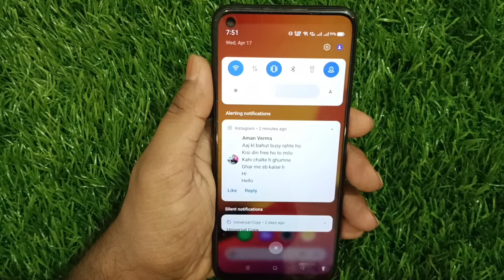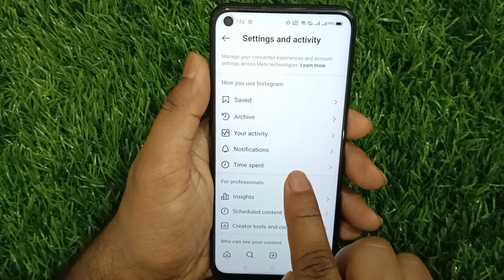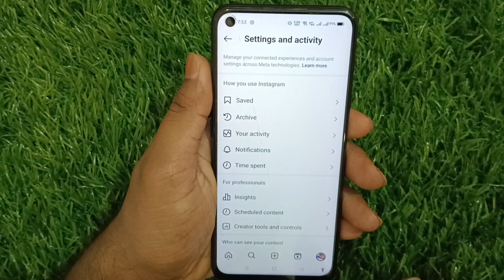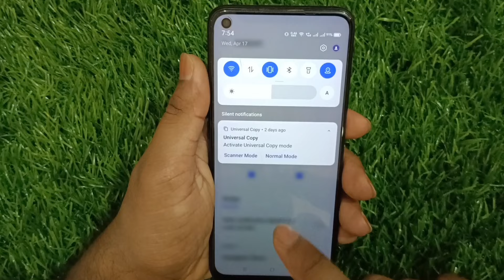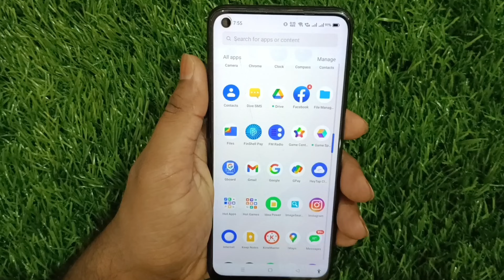Instagram Ke Message Notification Kaise Band Kare | How to Turn off Instagram Notification 2024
Instagram ki notification kaise band kare | How to Turn Off Instagram Notification 2024

Hey guys,

Today in this video i'm going to show you how to turn off instagram msg notification or how to hide instagram notification very easily so keep watching this video.

Dosto aaj ke is video me maine aapko bataya hai ki aap kaise apne instagram ke aane wale msg notification ko band kar skte hai ya hide sakte hai bade aasani se to is video ko pura jarur dekhe.

Your queries ⬇️⬇️

1. how to turn off insta notification
2. instagram notification off kaise kare
3. how to disable notification message notification
4. instagram ke notification kaise band kare
5. how to stop instagram notification
6. how to stop insta msg notification
7. how to turn off dm notification on instagram
8. insta notification off kaise kare
9. instagram ki notification kaise band kare
10. instagram msg notification off kaise kare
11. how to open instagram account in google chrome
12. google chrome se instagram kaise chalaye
13. google chrome me instagram account kaise khole
14. instagram par message notification kaise band kare
15. stop notification on instagram
16. gmail se instagram account kaise banaye
18. insta notification turn off